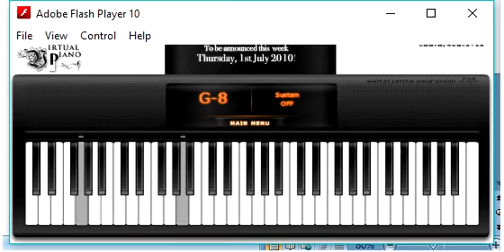Virtual Piano - Spent smile